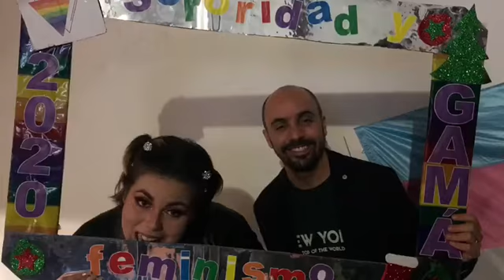Primer año sin brindis en Gamá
Por primera vez, en los 26 años de historia de Gamá, este diciembre no celebraremos el brindis navideño.

Nadie más que nosotras desearía poder compartir un rato con toda nuestra gente. Acabar juntas un año que ha sido durísimo y que nos ha cambiado la vida.

Pero les queremos demasiado como para ponerles en riesgo.

Nos sigue tocando cuidarnos. Cuídate, cuida a tu familia, cuidémonos.
Para que en 2021 podamos volver a encontrarnos para seguir festejando la diversidad y vida, que nos sigue dando la oportunidad de mejorar, de crecer, de sumar y compartir.

Felices fiestas